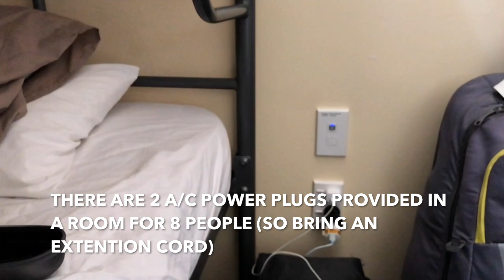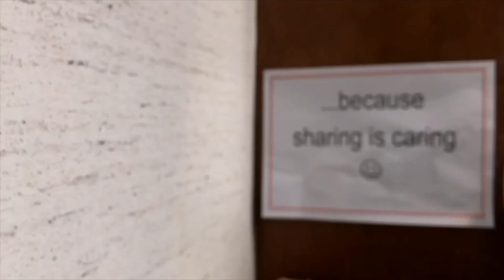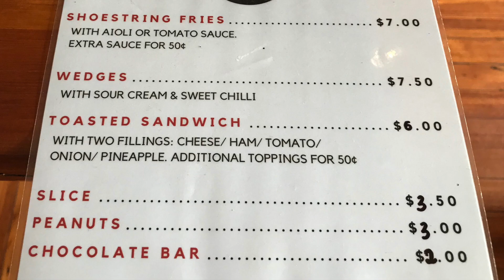Amanda Travels Review | Ontop Backpackers | Dunedin | New Zealand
This video is about My (Amanda Travels) review of Ontop Backpackers in Dunedin, New Zealand.

During my travels of 2,5 years, I've stayed in lots of different Hostels and campsites. Ive noticed a lot of difference between these plces. The way I like to book my next accommodation, as I'm sure you guys will too, is to look on websites like booking.com or HostelWorld etc to find well reviewed hostels en campsites. Ill compare prices and ammenities before reading recent reviews of previous guests. And based on that information I'll make my decision and book a bed or room.

Even though these reviews can be very helpful for finding a good hostel or any type of accommodation, I've found quite often that these reviews are depending on peoples experience and opinions/values, in that moment and which can be very different on mine. An example for this hostels is the bed, where I noticed the spirals in the mattress clearly (and I'm not heavy) the few people I asked didn't seem to have this issue. Therefor I figured I like to bring my review in the form of a video so you can see most things for yourself and hopefully get a good impression of this hostel. The remarks I'm making in this video are my opinion, so please note that these might differ from yours! :-)

Hopefully this video will help give you an impression of the hostel, so that expectations will match the reality once you arrive. For the price of the rooms, I can definitely recommend this hostel, simple and cheap for New Zealand standards.

If you have any thoughts on this video, questions relating to this video or travelling or just any tips, please feel free to message me or leave a comment below and I'l try to get back to you ASAP.

Music | Video review | Amanda Travels